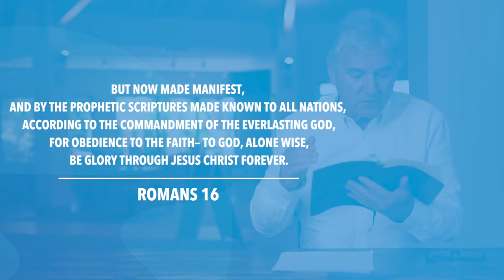Romans 16 | Daily in the Word | Pastor John Spencer | Wednesday, June 30